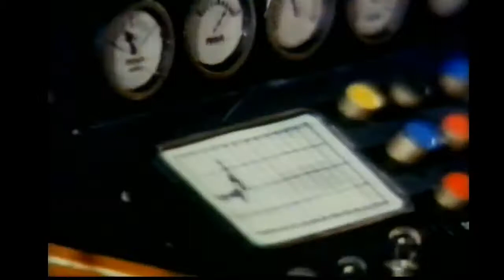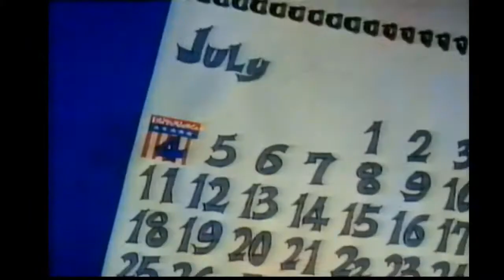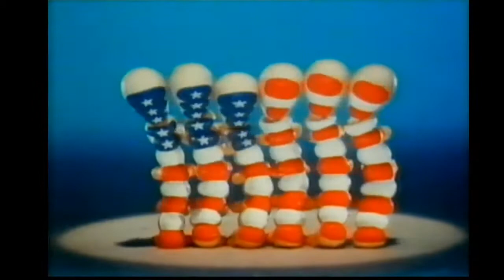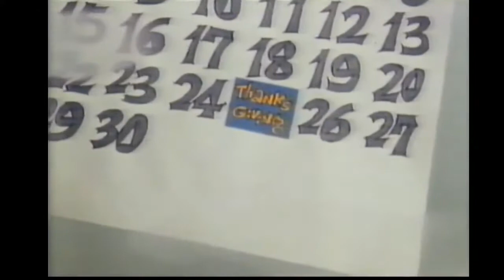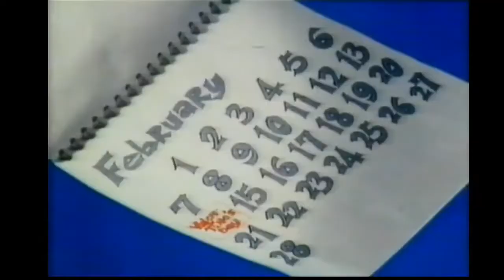Here Comes Peter Cottontail Australian TV CH7 1988 (Partial)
The last half of the film. Some Australian commercials remain intact.
Recorded off of the TV on channel 7 in 1988 and subsequently recorded over with Alice in Wonderland in 1992.

Head over to Batprince's game channel:
Youtube.com/Batprince
OR
Head over to Pete's Twitch
Twitch.tv/Peterdea